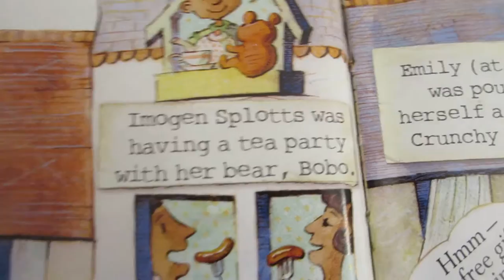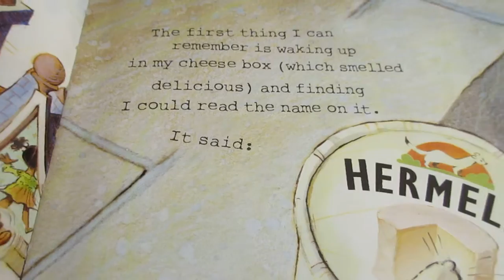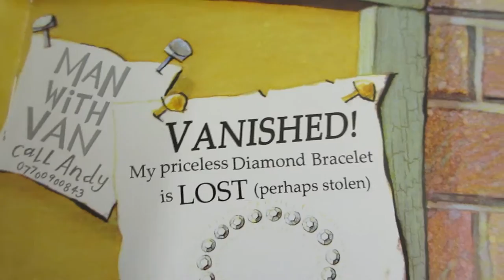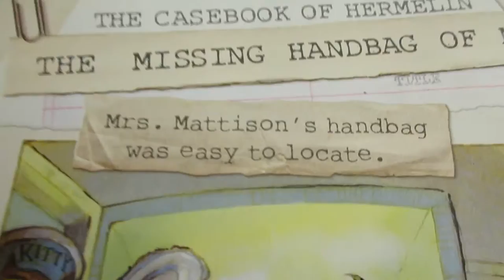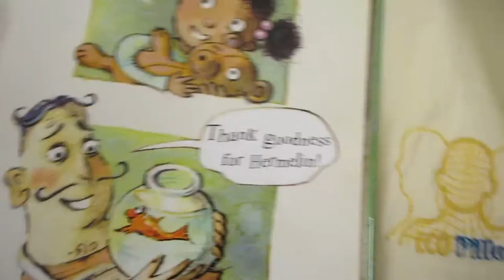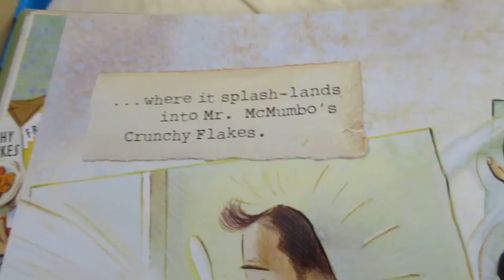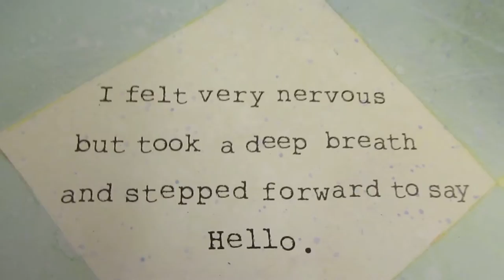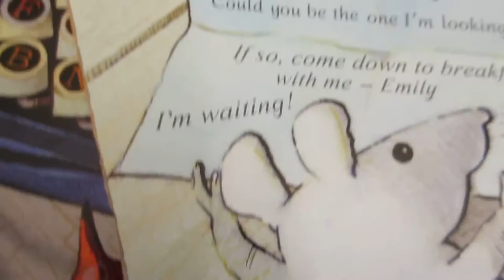Hermelin the detective mose story